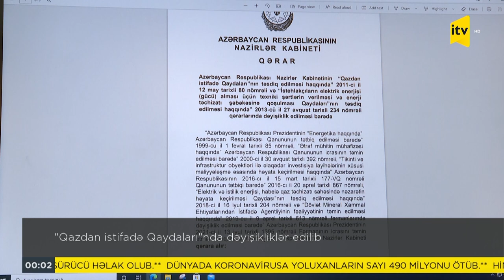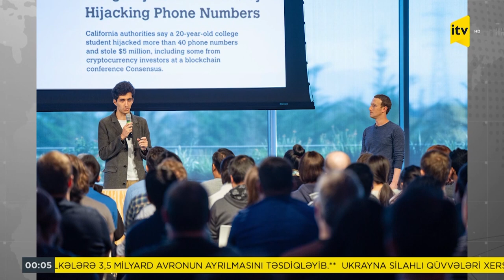İTV Xəbər - 06.04.2022 (00:00)